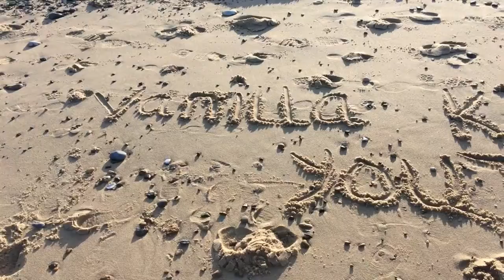Trying out the hand held metal detector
Part 2: the detector works really well attached to a selfie stick. Far superior to my other detector. Sadly nothing of interest found other than scrap rusty metal. I can’t wait to try it out on Great Yarmouth beach..
I had a little picnic sat on the rocks. Great way to spend my day.